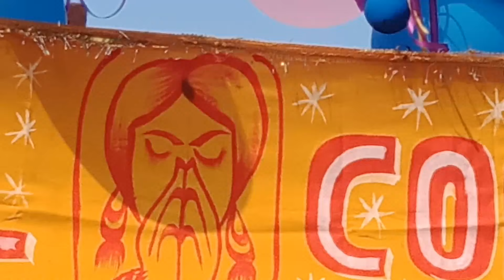Bua ki engagement ceremony full enjoy/dumardih